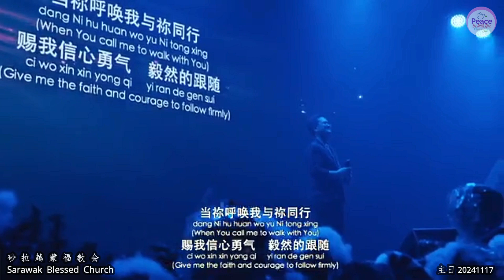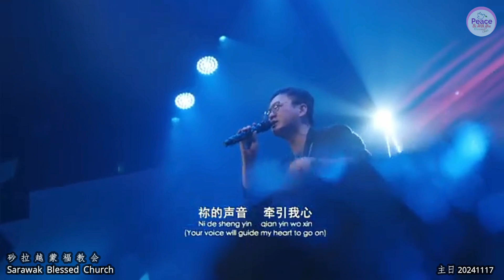跟随 To Follow 词曲：高伟宏Geoff David Koh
跟随
To Follow
词曲：高伟宏Geoff David Koh